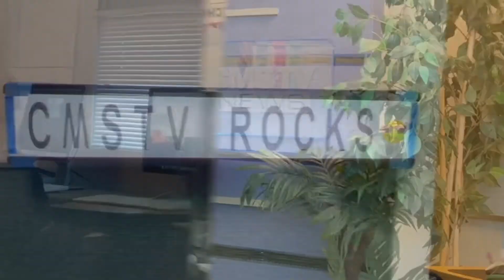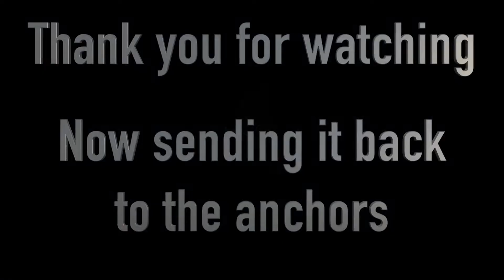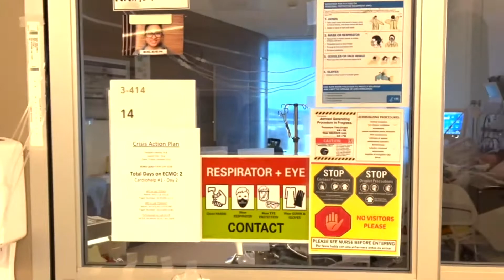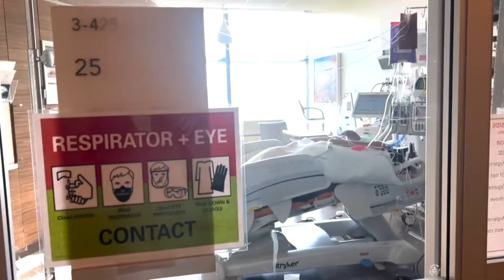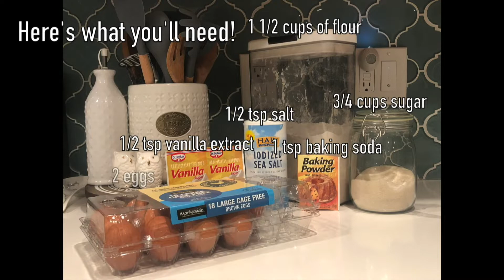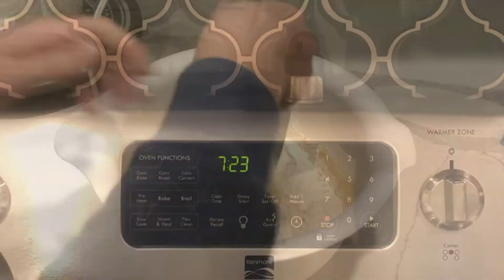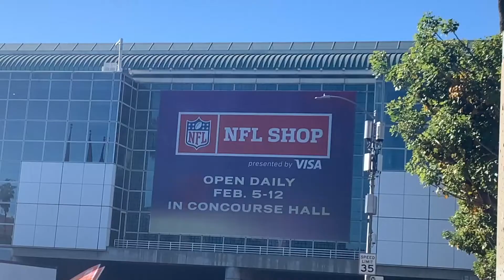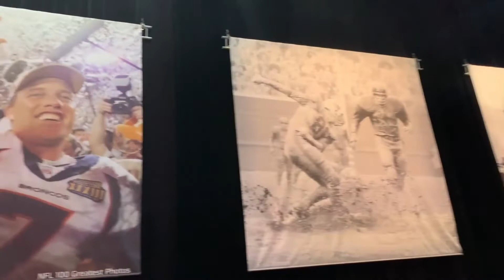CMSTV 19 (2.25.22)